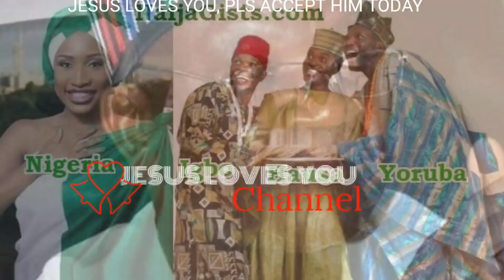Eastern Governors finally søld their søuls to Fulanis